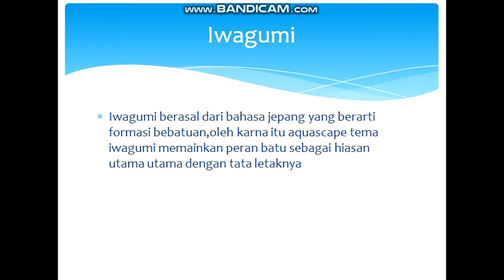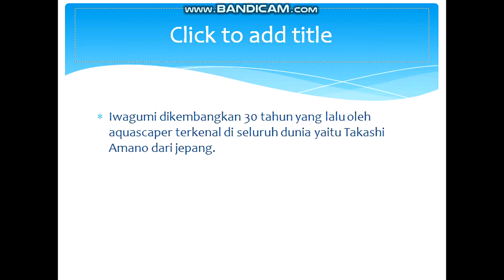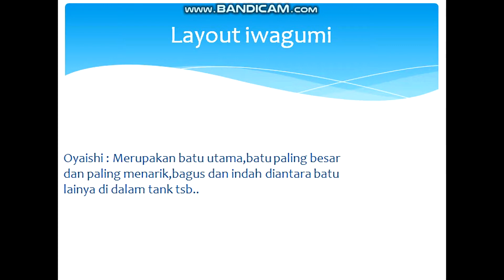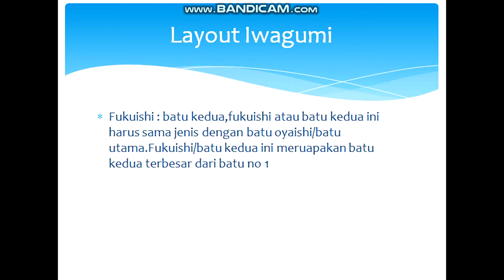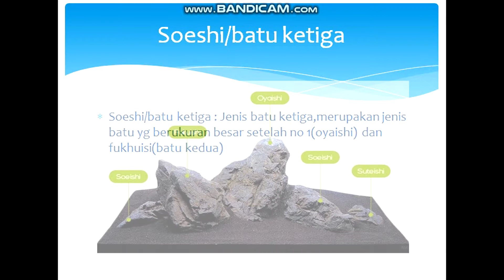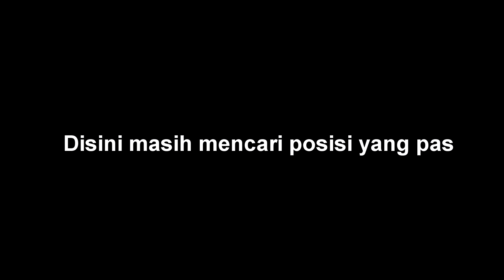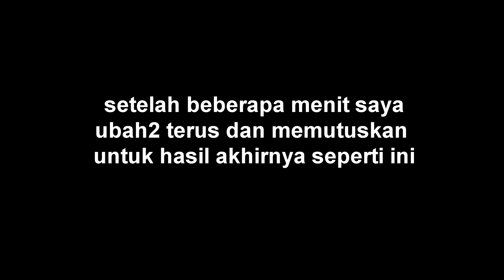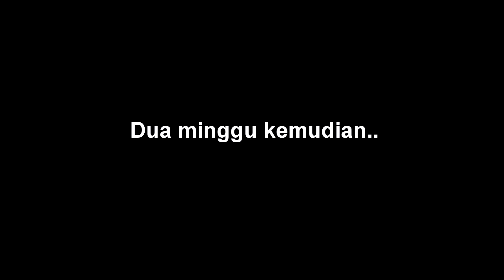cara membuat aquascape iwagumi | part1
Aquascape iwagumi di populerkan oleh takashi amano dari jepang 30th yg lalu.Iwagumi hanya berfokuskan pada desain bebatuan dan tentunya ada teknik tersendiri untuk menyusun hardsacape bebatuan tersendiri dengan mudah.Dan tentunya di video ini udah saya rangkum mengenai teknik menyusun batu dengan benar dan mudah..